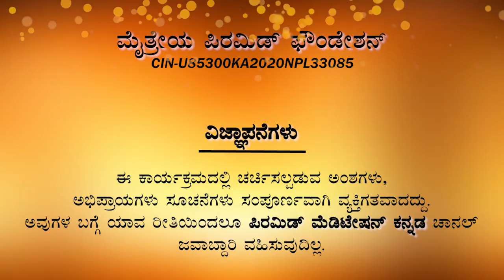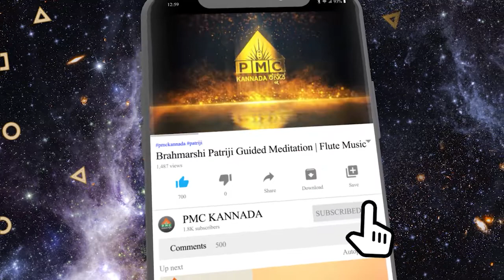MDMC - 2 || Patriji Message